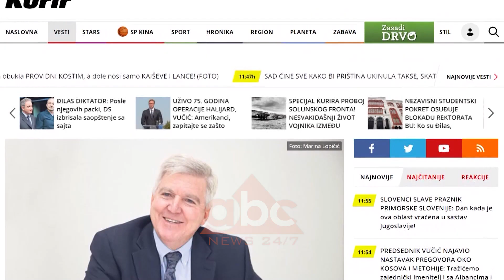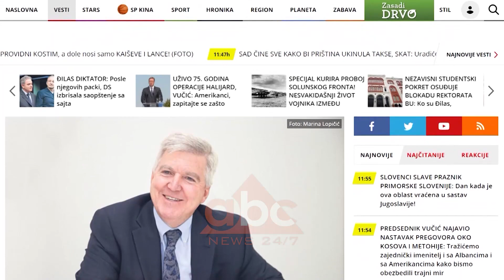Ambasadori Amerikan ne Beograd: Kosova eshte e pavarur por tarifat duhen hequr | ABC News Albania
Ambasadori i Shteteve të Bashkuara të Amerikës në Beograd, Kajli Skot, ka theksuar se Uashingtoni dëshiron që Kosova të heq tarifat për mallrat nga Serbia dhe nga Bosnjë e Hercegovina si kusht për rifillimin e dialogut mes Prishtinës e Beogradit.

Në një intervistë për të përditshmen ‘Kurir’ në fund të mandatit të tij, Skot megjithatë ka rikujtuar se Kosova është shtet i pavarur dhe sovran.

Ambasadori i deritashëm amerikan në Serbi, Kajli Skot, ka shprehur bindjen se emërimi i të dërguarit të posaçëm për Ballkanin Perendimor nga ana e Sekretarit të Shtetit, Majk Pompeo, ka për të qenë një vendim i suksesshëm:

"Matthew Palmer ‘e njeh shumë mirë rajonin, Serbinë, por edhe problemin e Kosovës, ndaj mendoj se është person ideal për të kontribuar në normalizimin e marrëdhënieve ndërmjet Serbisë dhe Kosovës",- transmeton Klan Maqedonia deklaratën e diplomatit amerikan.

Pyetjes se si i komenton zërat se ‘thjesht është e pamundur që një fuqi botërore si Shtetet e Bashkuara të Amerikës, nuk ia doli të gjejë mënyrë për të detyruar pushtetin kosovar të heq tarifat për mallrat serbe, që është dhe pengesa kryesore për vazhdimin e dialogut Beograd-Prishtinë, ambasadori Skot i është përgjigjur duke rikujtuar qëndrimin amerikan se Kosova është një shtet sovran:

"Ata të cilët flasin kështu, thjesht nuk mund ta pranojnë se Kosova është një vend i pavarur dhe sovran. Ne nuk mund ta ‘detyrojmë’ as Kosovën, as Serbinë. Shtetet e Bashkuara të Amerikës janë këtu si partner i cili mbështet procesin e normalizimit të marrëdhënieve midis Beogradit dhe Prishtinës dhe do të bëj çmos që t’ju mundësojë të dyja palëve arritjen e marrëveshjes. Kjo është me interes  për popullin në Serbi dhe në Kosovë, por edhe në interes të të gjithë rajonit, të Bashkimit Evropian dhe të Shteteve të Bashkuara të Amerikës".

Diplomati amerikan me këtë rast rithekson  mesazhin e Shtëpisë së Bardhë se dëshiron heqjen e tarifave me qëllim të rifillimit të dialogut me Beogradin:

"Tani është me rëndësi që Prishtina të fitojë qeverinë e re, të hiqen tarifat për mallrat nga Serbia dhe Bosnjë e Hercegovina dhe që dialogu të vazhdojë", ka thënë për portalin serb ‘Kurir’ ambasadori i deritashëm amerikan në Beograd.